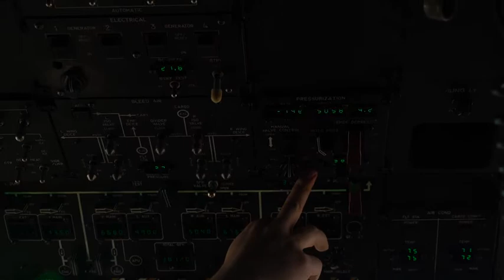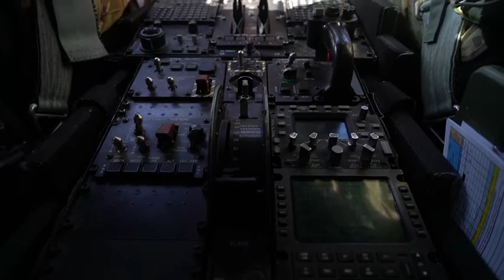455th Expeditionary Aeromedical Evacuation Squadron Organizes Movement of Patients (2019) 🇺🇸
🔴 [Author]:
Video by Airman 1st Class Brandon Cribelar

🔴 [Unit]:
455th Air Expeditionary Wing Public Affairs

🔴 [Location]:
(Undisclosed Location)

🔴 [Description]:
U.S. Airmen from the 455th Expeditionary Aeromedical Evacuation Squadron carry out a patient transfer on a C-130J Super Hercules flown by the 774th Expeditionary Airlift Squadron in support of Operation Freedom's Sentinel, Oct. 23, 2019. The 455th EAES maintains a constant presence in the U.S. Central Command area of responsibility, supporting U.S. and coalition aircraft in various operations. (U.S. Air Force video by Airman 1st Class Brandon Cribelar)

🔴 [Tags]:
USCENTCOM, Aeromedical Evacuation, C-130J Super Hercules, 774th EAS, 455th EAES, Operation Freedom's Sentinel

🔴 [VIRIN]:
191023-F-DT970-5001